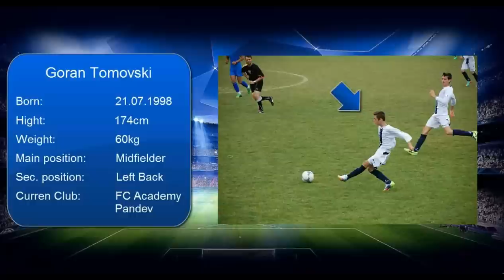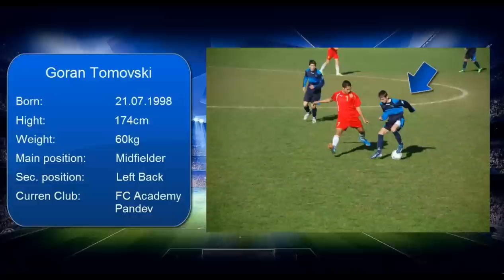Goran Tomovski Highlights 2015 - FC Academy Pandev (HD)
Info: FC Academy Pandev, Strumica, Macedonia
Born: 1998, midfielder / left back